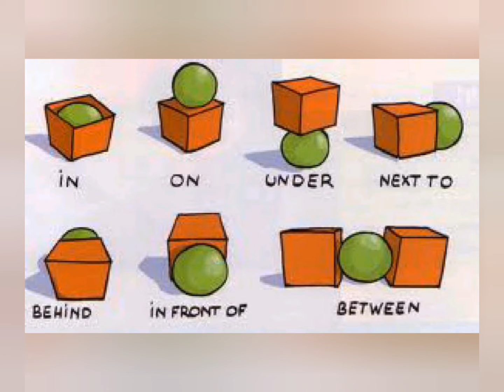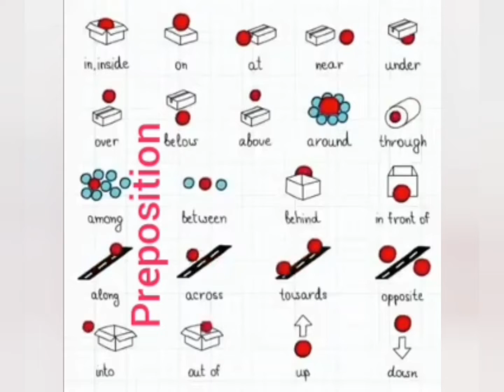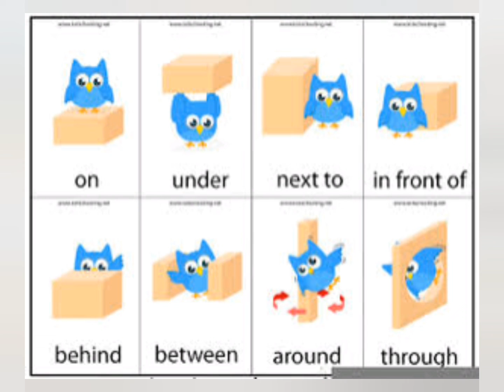We learn English/आओ अंग्रेजी सीखें#